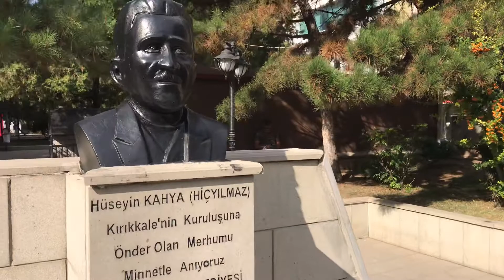Hasan Dede ve Ahmet Dede “ Hüseyin Kahya Hiçyılmaz’ın büyük dedesi arasındaki un helvası anısına ...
Hiçyılmaz Ailesi ocağında Pişen Un helvası “ ailenin tarihi helkesinde asırlık gelenek “ Hasan Dede ve Ahmet Dede “ Hüseyin Kahya Hiçyılmaz’ın büyük dedesi arasındakı un helvası olayının anısına .
Elinize sağlık Sevim Hiçyılmaz